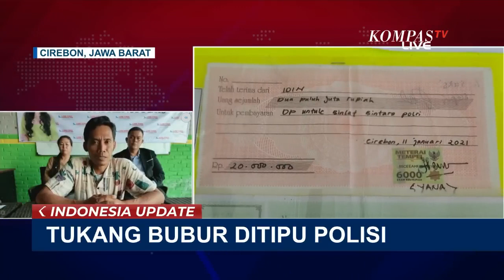Tukang Bubur Asal Cirebon Ceritakan Kejadian Dirinya Ditipu Polisi hingga Rp310 Juta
KOMPAS.TV - Seorang tukang bubur asal Kabupaten Cirebon, Jawa Barat menjadi korban penipuan polisi berpangkat AKP.

Dengan janji meluluskan anaknya menjadi anggota Polri, polisi bersama menantunya menguras harta korban hingga Rp310 juta.

Niat hati mewujudkan cita-cita anak untuk menjadi polisi. Tukang bubur asal Desa Kejuden, Kecamatan Depok, Kebupaten Cirebon malah menjadi korban penipuan.

Dua tahun menunggu sejak janji meluluskan bintara Polri 2021 kini hanya anganangan semata.

Tahu menjadi korban penipuan dan penggelapan bersama kuasa hukumnya, Wahidin langsung melaporkan ke Polres Cirebon.

Kompas TV
Independen | Terpercaya